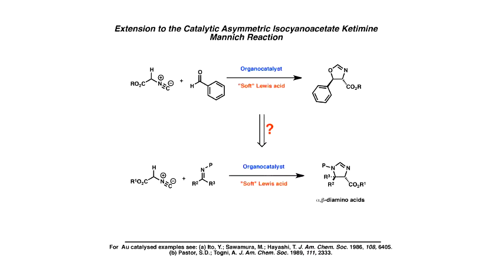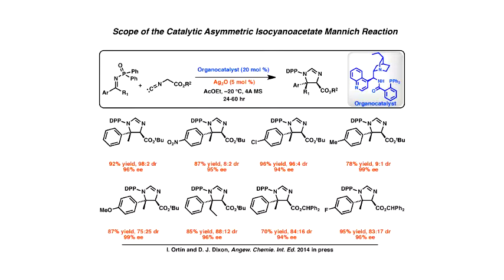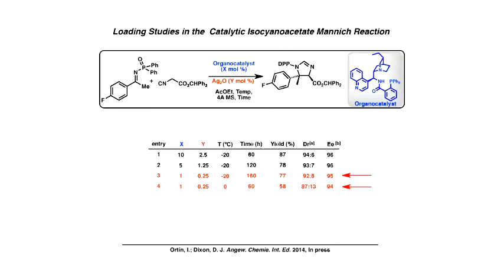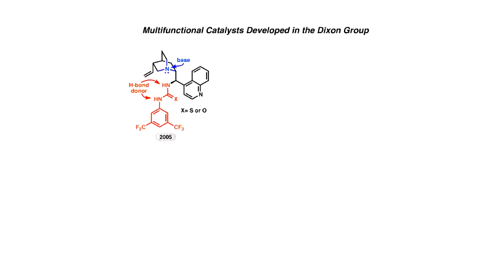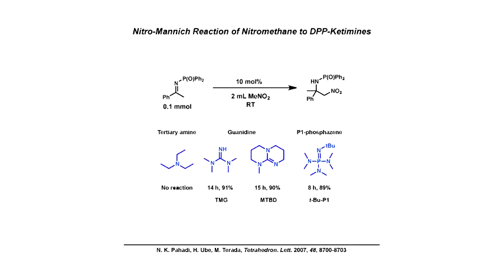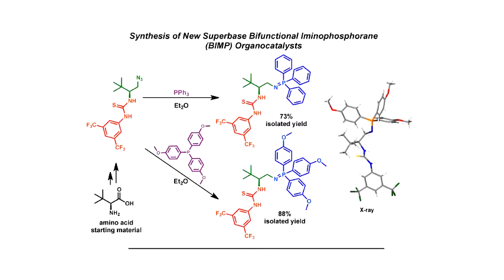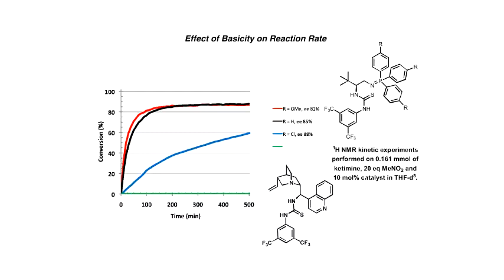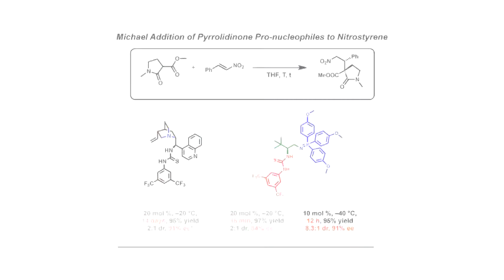34ª Escola de Verão em Química - Enantioselective Cooperative Catalysis - Pt.3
Seminário Geral da 34ª Escola de Verão em Química com apoio do Programa de Pós-graduação em Química da UFSCar (PPGQ) no anfiteatro Prof. Dr. Bento Prado Jr. da UFSCar no dia 19/02/2014.

Última parte da palestra "Enantioselective Cooperative Catalysis and Complexity Building Reaction Cascades in Library and Natural Product Synthesis" do Prof. Dr. Darren J. Dixon (University of Oxford/UK).